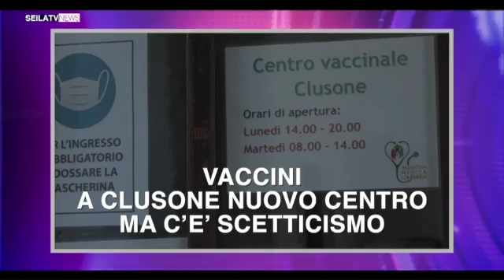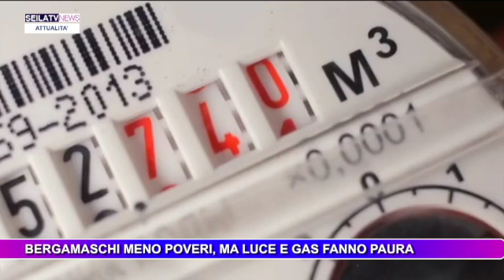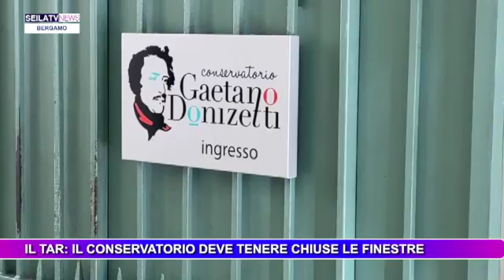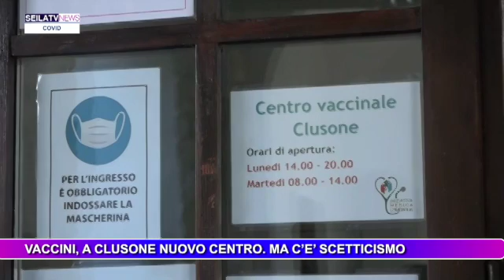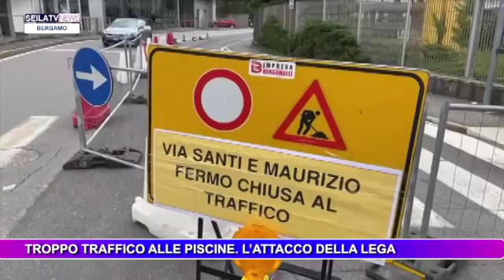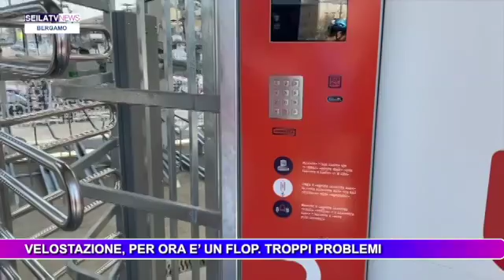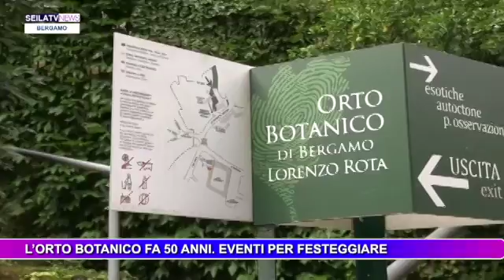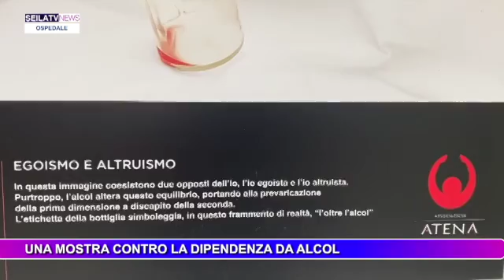TG 19 OTTOBRE 2022